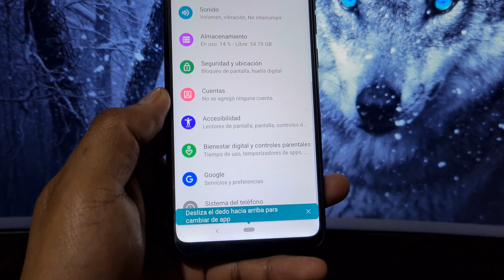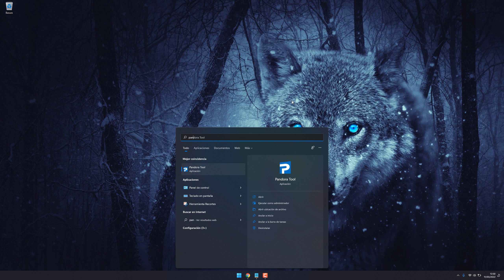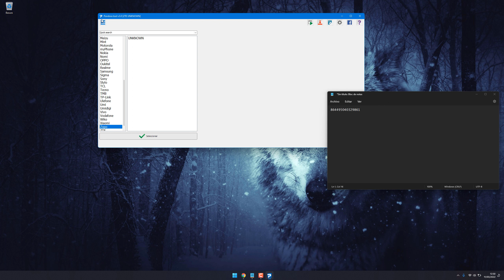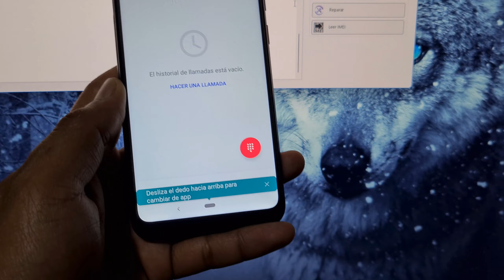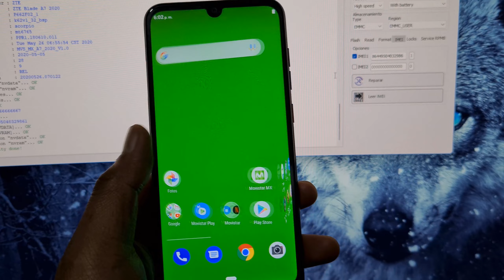Reparación IMEI ZTE A7 2020 ➡️✅️ Pandora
🌵Códigos de liberación
🌵Desbloqueo de oppo remoto (mtk)
🌵Reparación imei remoto
Samsung
Motorola
Huawei
Xiaomi
Otros
🌵Eliminación cuenta Xiaomi permanente o bypass
🌵Eliminación FRP
🌵Eliminar Huawei ID
🌵Certificados huawei